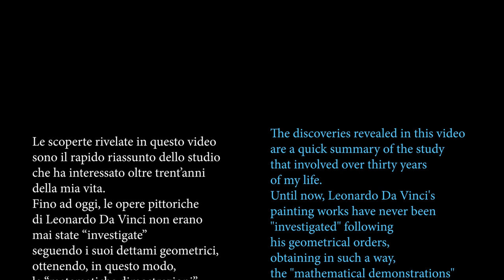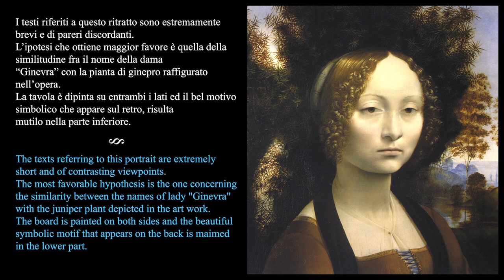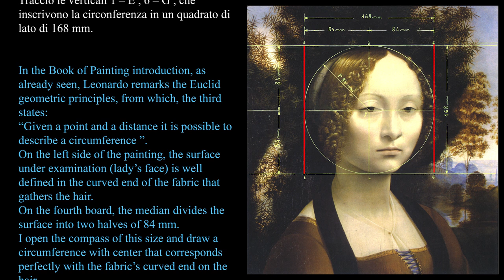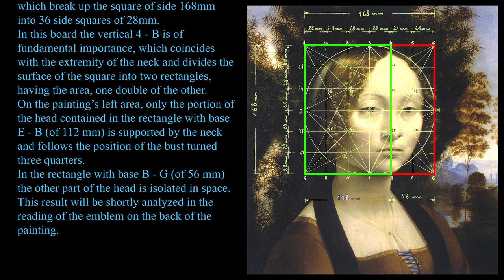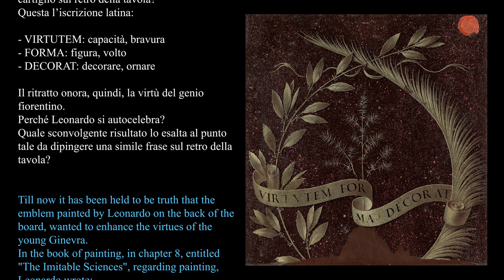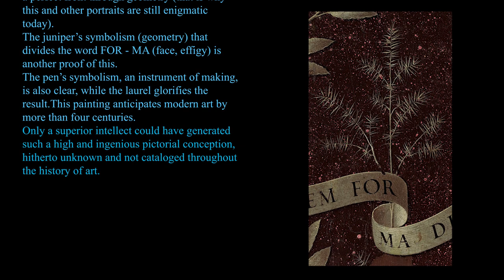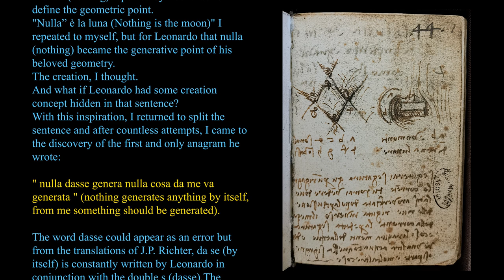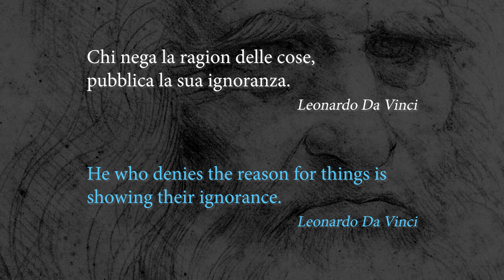LEONARDO DA VINCI - Nulla è la luna -Three discoveries which will change the history of Art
This book, published in 2013, contains three SHOCKING DISCOVERIES about Leonardo Da Vinci's pictorial art, which will change the whole Hitory of Art.

The book has been included in the Historic Library of the Castello Sforzesco in Milan, in the one of the Louvre Museum in Paris and in the National Gallery of Whashington.

Watching this video, you will  understand what lies behind the so enigmatic painting of this incredible genius.